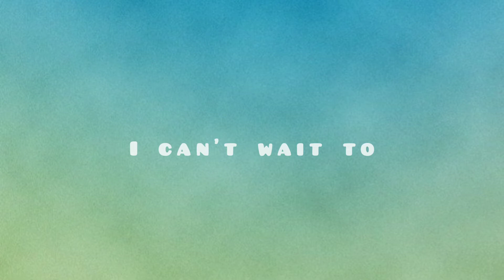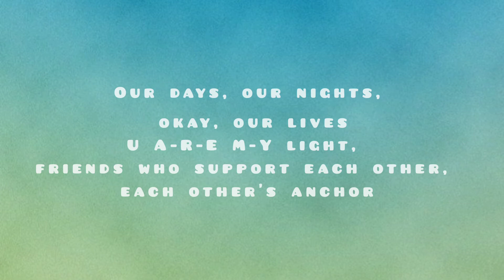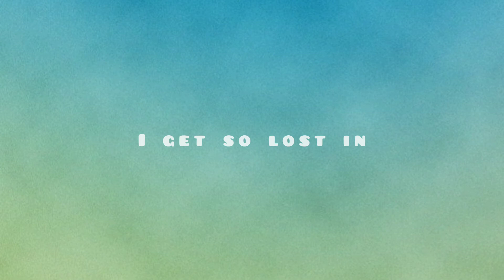MAX - BLUEBERRY EYES (FEAT. SUGA)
ARTIST - MAX (FEAT. SUGA)
SONG - BLUEBERRY EYES